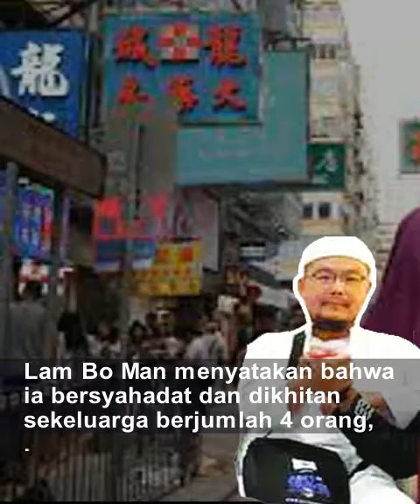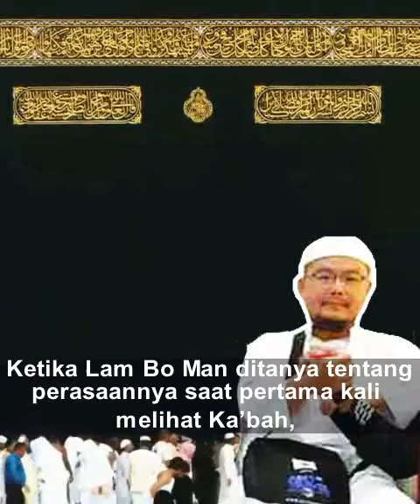Mengharukan...! Inilah Alasan Pengusaha Hongkong Masuk Islam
Assalaamu'alaikum Warahmatullaahi Wabarakaatuh.

Kisah mualaf mengharukan. Inilah alasan pengusaha asal Hong Kong Lim Bo Man masuk Islam.

Semoga bermanfaat dan dapat diambil hikmahnya.